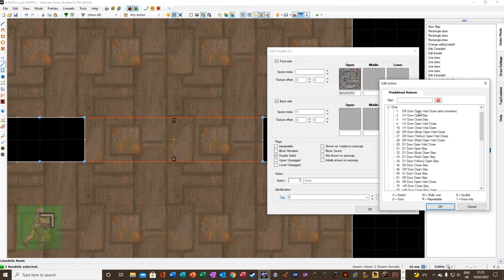HOW TO MAKE A DOOR IN DOOM (QUICKLY)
I hate all those 10 minute videos that never get to the point on how to make a door in Doom, so I explained it as fast as possible, hope it helps someone :)

(Probably should have mentioned, but this applies to the standard Doom format, not Hexen or UDMF, if you are a beginner mapper watching this video I would advise using this format due to being way simpler and more accessible to anyone playing your maps)